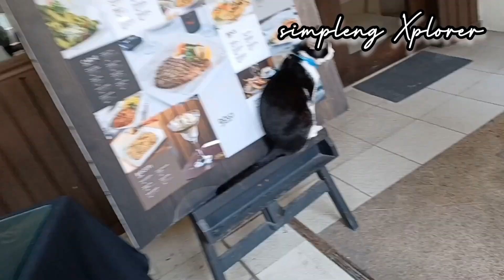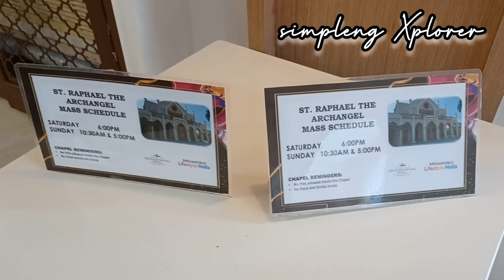exploring venice grand canal mall & bonifacio global city/ taguig city